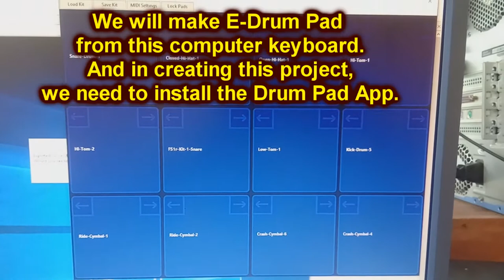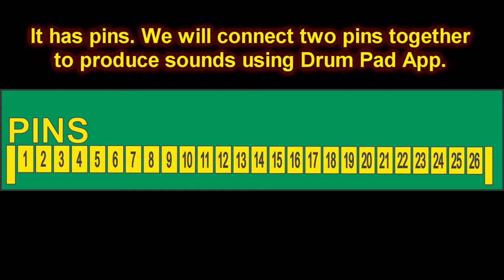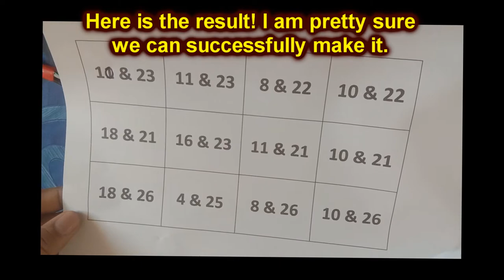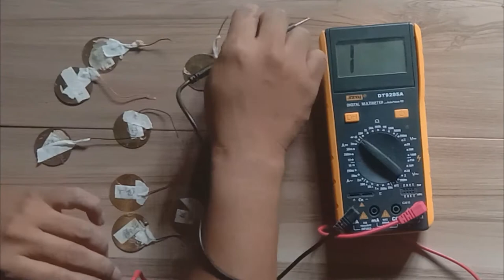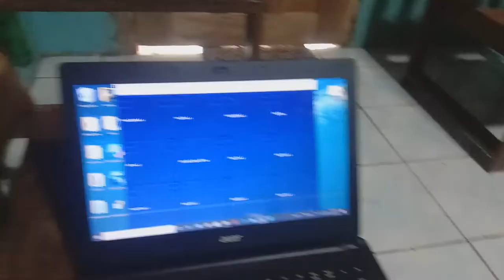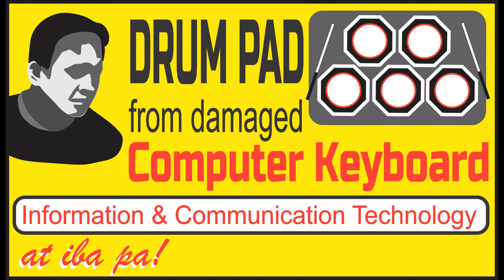Drum Pad from damaged computer keyboard (prototype)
Do you want to play drums but have no drum set? If that is your problem, well, I have a solution for you. At least you have laptop/android mobile phone, speaker,  damaged computer keyboard and some basic skills in electronics plus carpentry,  you can have your own drum pad. Your problem is solved!